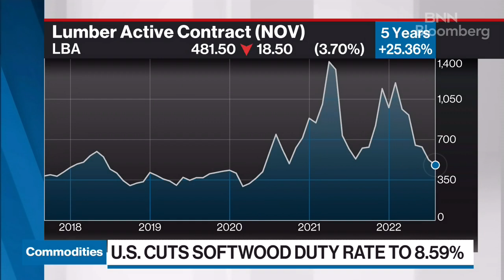There should be no U.S. tariffs on Canadian softwood lumber: President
Susan Yurkovich, President of BC Lumber Trade Council, says we should be putting our efforts into working with industry partners in the U.S. to grow demand for wood instead of fighting tariff wars.